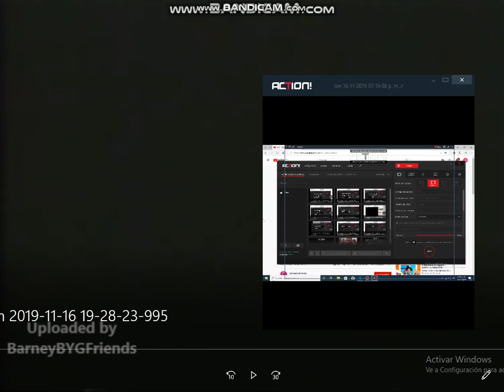Opening to What a World we Share (RARE Screener) VHS